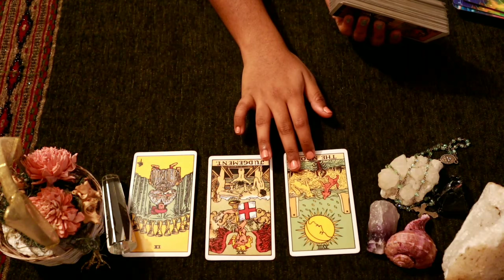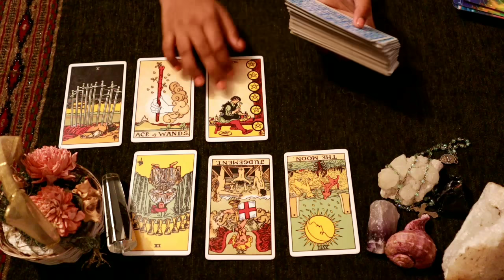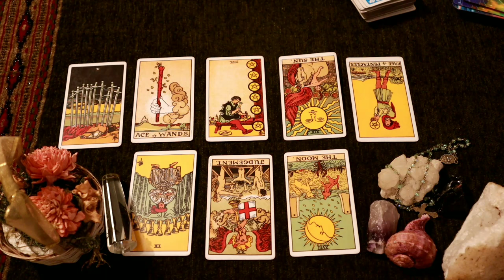Libra daily love tarot reading 💗 THEY WANT YOU TO KNOW ABOUT THEIR SITUATION...💗 4 MAY 2020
Hi guys !

Hi guys !

support